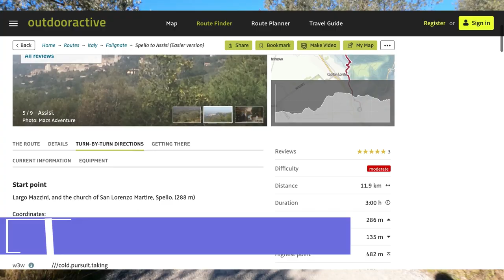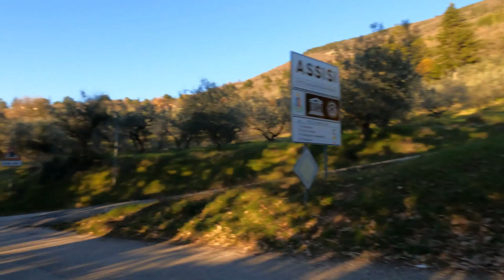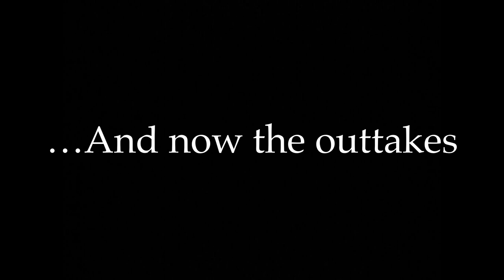Walking the Olive Way from Spello to Assisi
I walked the Olive Way from Spello to Assisi in Umbria, Italy, as part of the Exploring Umbria series. Details of my walk are available from: Outdooractive